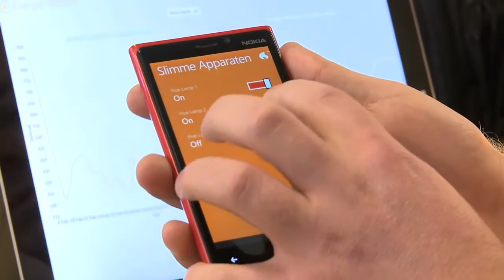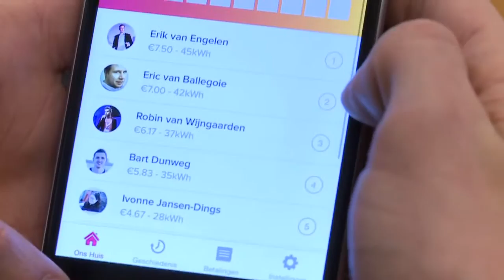Eneco Toon Hackathon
A summary of the Eneco Toon Hackathon, made by Fast Moving Targets.